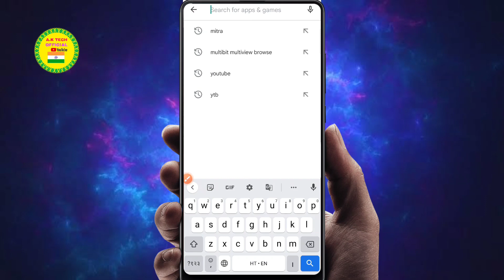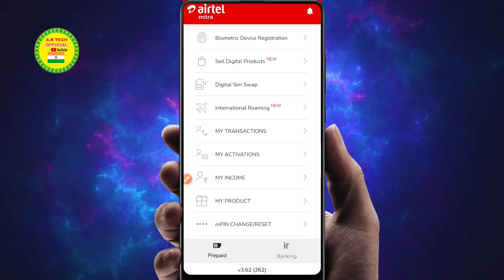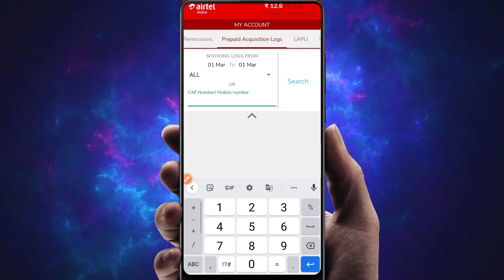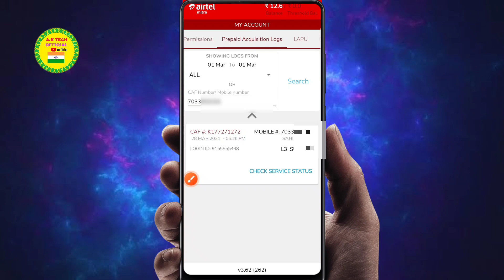कैसे पता करें कि सिम किसके नाम पर है?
AirtelNumberKiskeNameSeHaiKaisePatakare 2022 ||
sim card kiske name par hai kaise pata kare

sim kiske name par hai kaise Jane

नंबर से कैसे पता करें कि सिम किसके नाम पर है?

इस सिम का मालिक कौन है?
कैसे पता करें कि यह नंबर किसके नाम पर है?
number se kaise pata kare ki sim kiske name par hai

ना भूलें